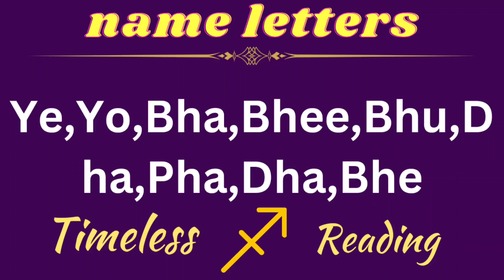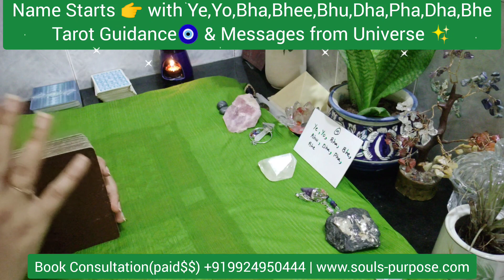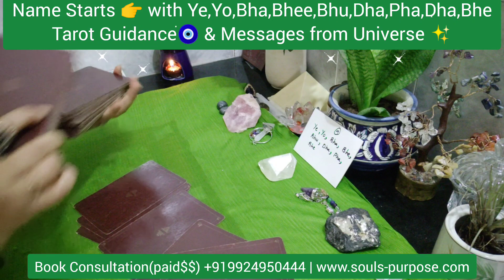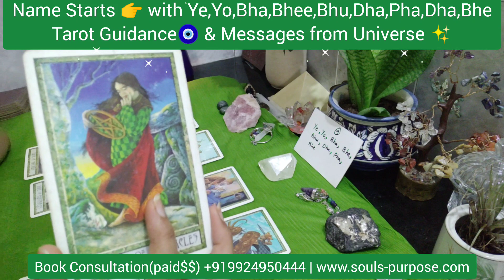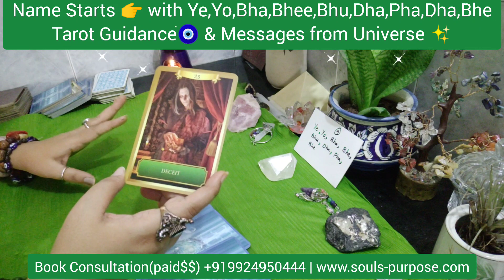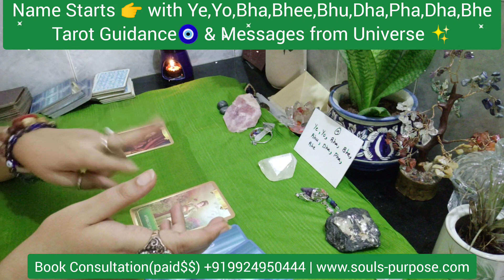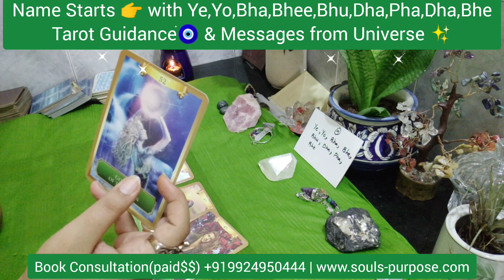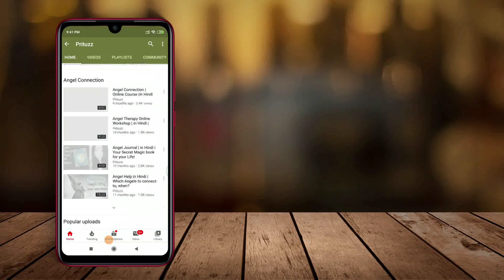Name Starts 👉 with Ye,Yo,Bha,Bhee,Bhu,Dha,Pha,Dha,Bhe Tarot Guidance🧿 & Messages from Universe ✨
if your moon sign is Cancer or your name starts with these letters 👉Ye,Yo,Bha,Bhee,Bhu,Dha,Pha,Dha,Bhe✨
Tarot Guidance🧿 & Messages from Universe ✨then this reading is for you